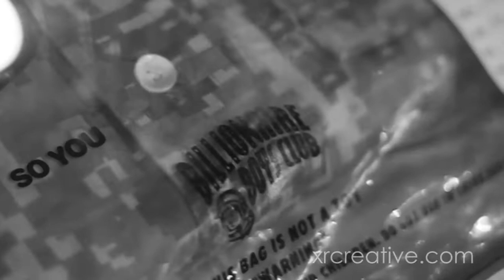TCS + BBC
The Cranberry Show talk about their love for the Billionaire Boys Club clothing line and talk about the lead single from their next mixtape based on the brand.